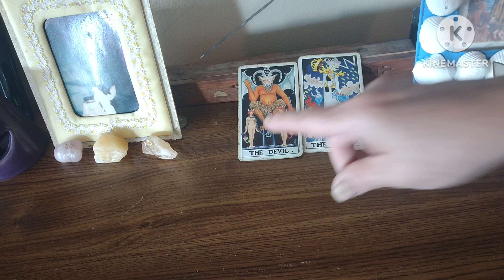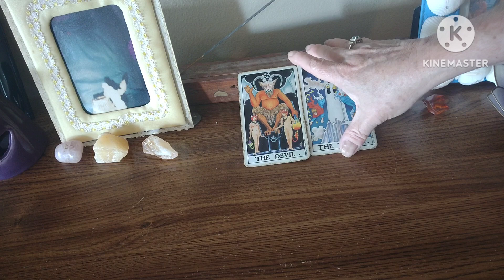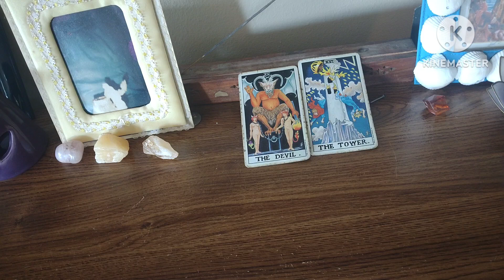New Series -Learning To Read Tarot